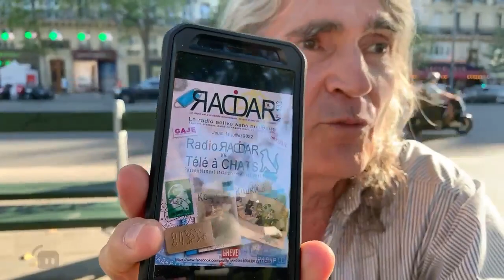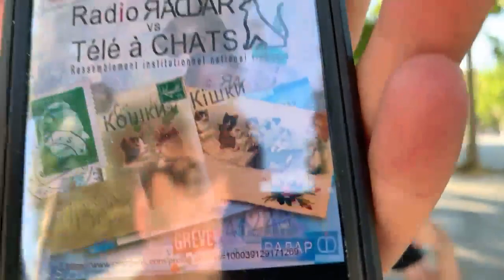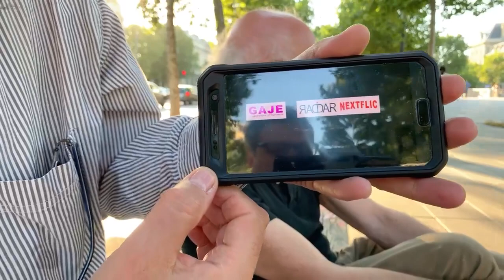Émission RADAR n°133, du jeudi 14 juillet 2022, intitulée « Radio RADAR vs Télé à CHATS»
Émission RADAR n°133, du jeudi 14 juillet 2022, intitulée « Radio RADAR vs Télé à CHATS», et sous-titrée « Rassemblement institutionnel national français».

En direct, sur la place parisienne de la République, le jour anniversaire de la mort de Léo Ferré, et le jour de la sortie exclusive, et inter-populaire, du film « Rachel & les Islamo-Gauchistes », film réalisé à partir de la web-série éducative, de, et avec, Pierre MEREJKOWSKY.

Pierre Merejkowsky et Roger Nymo animent un espace de liberté d'expression, sur une mise en image de Mark Gadi.